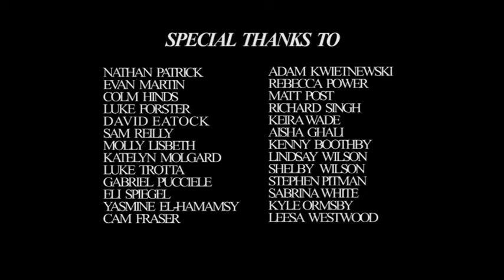Dermabrasion // Halberdier (Official Video)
director: Kat McGouran **
from: Pain Behaviour (HDD115)
released: Hand Drawn Dracula Records

** from videos captured by members of the crowd at a generator show under a viaduct in Toronto this past summer **

Lyrics and music by Dermabrasion
Performed by Kathleen McGouran, Adam Bernhardt
Additional synth and auxiliary instruments by Josh Korody
Engineered, produced, mixed by Josh Korody

Kiss the ring
Grant me province in your kingdom
Call on me, I bend the knee
Sworn to your service
You honour me
So gracious
Extend divine hand
Watch me kiss the ring
This pike, this axe atop this shaft in my left hand
Halberdier, an oath
In your name I will draw blood on this night
Stalwart, watching from the battlements I chose to own
To protect
Notice not noble martyr
Descend into the valley
I deign request the privilege
Halberdier, an oath
In your name I will
Suffer body, suffer spirit
Suffer dignity again
Pleased to be at your mercy
Feed your dogs before your men
Still I swear this pike and axe to the kingdom, to the ring
When you say ride I ride at dawn
Battle-worn thirteenth halberdier